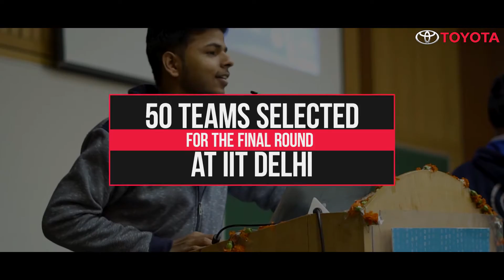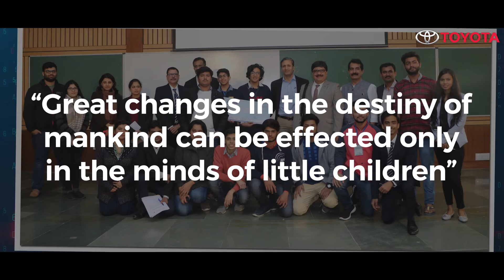Toyota Hackathon at IIT Delhi on Dec 17 & 18,2018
Toyota Hackathon is the CSR initiative of Toyota Kirloskar Motor for school children of grade 9 - 12 of NCR schools in Delhi in association with (IRSC) of IIT Delhi